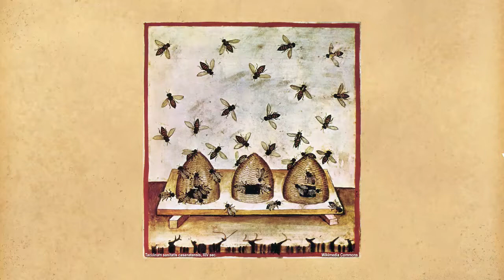Animali medievali fantastici e dove trovarli - L'APE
E' mai esistita una società perfetta? Per l'uomo medievale esisteva eccome!
Non era retta né dal Papato né dall'Impero e non era neppure una società degli uomini!
Nel Medioevo la società perfetta era quella delle api!

BIBLIOGRAFIA:
-Il Fisiologo, a cura di Francesco Zambon, Adelphi Milano 1975
-Isidoro di Siviglia, Etimologie o Origini, Classici latini, UTET 2014
-Ildegarda di Bingen, Libro delle Creature, Biblioteca Medievale, Carocci Roma 2011
-Richard de Fournival, Bestiario d'Amore, Biblioteca Medievale, Carocci Roma 2020
-Michel Pastoureau, Bestiari nel Medioevo, Einaudi Torino 2012
-Francesco Maspero, Aldo Granata, Bestiario Medievale, Piemme Casale Monferrato 1999
-Gianna Chiesa Isnardi, I miti nordici, Longanesi editore 1991
-Francesco Zambon, Bestiari tardoantichi e medievali, Bompiani 2018

Seguitemi anche su Instagram e TikTok: Caliburn85